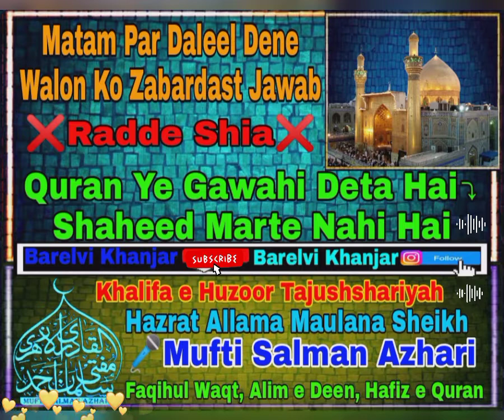Matam Par Daleel Dene Walon Ko Jawab || Hazrat Owais e Qarni Ka Waqiya |🎤Mufti Salman Azhari sahab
Matam Par Daleel Dene Walon Ko Zabadast Jawab | Hazrat Owais e Qarni Ka Waqiya |

Muharram Ke Mahine Ke Mutalliq Kuchh Videos ⤵

Ilm e Deen Sikhna Farz Hai
Ilm e Deen Sikhne Ke Liye Hamare Group Ko Join Karen ⤵

JazakAllah Khaira.
3 - Sureh Aale Imraan Ayat No.169

 Quran⤵
وَ لَا تَحۡسَبَنَّ الَّذِیۡنَ قُتِلُوۡا فِیۡ سَبِیۡلِ اللّٰہِ اَمۡوَاتًا ؕ بَلۡ اَحۡیَآءٌ عِنۡدَ رَبِّہِمۡ یُرۡزَقُوۡنَ ﴿۱۶۹﴾ۙ۔

Tarjuma Kanzul Iman⤵

Aur Jo Allah Ki Raah Me'n Maare Gaye Hargiz Unhe'n Murdah Na Khayaal Karna Balke Woh Apne Rab Ke Paas Zindah Hai'n Rozi Paate Hai'n. ☆☆☆☆☆☆☆☆☆☆☆☆☆☆☆☆☆☆☆☆☆☆☆☆☆☆